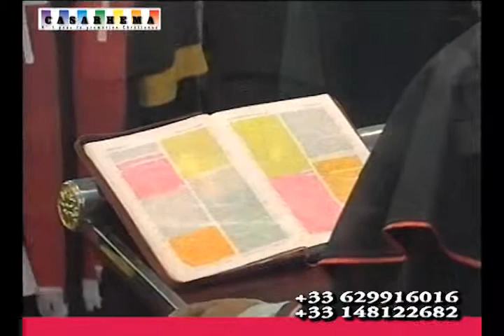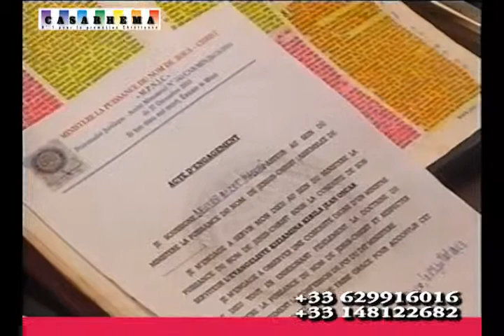FIN - COLLOQUE ET CONSECRATION DES PASTEURS AVEC l'Ev.KIZIAMINA KIBILA